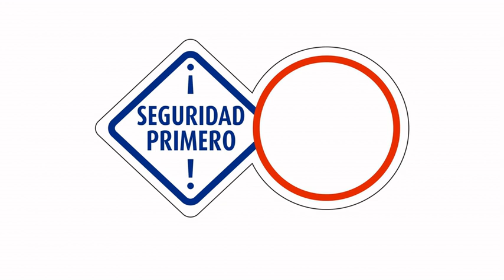Video 3 - Limpieza de Vestidores y Baños - Gracias a Cimesa